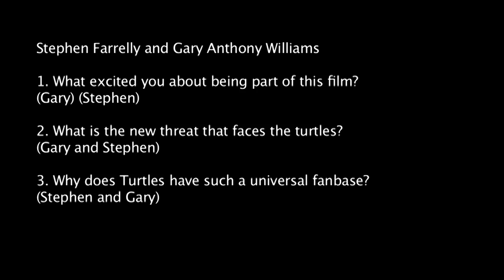Stephen Farrelly & Gary Anthony Williams talk about TMNT 2: Out of the Shadows (2016)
Teenage Mutant Ninja Turtles Out of the Shadows - Stephen Farrelly & Gary Anthony Williams Official Interview

As Shredder joins forces with mad scientist Baxter Stockman and henchmen Bebop and Rocksteady to take over the world, the Turtles must confront an even greater nemesis: the notorious Krang.